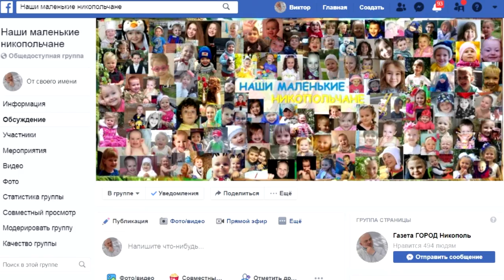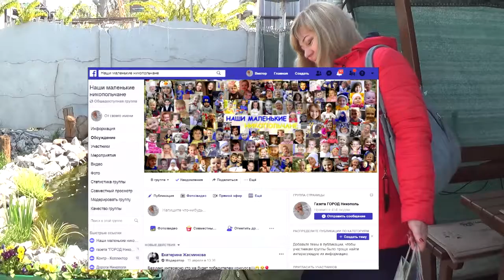город Никополь : Вручение приза по итогам конкурса в группе "Наши маленькие никопольчане"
группа в ФБ "Наши маленькие никопольчане"

К материалу:

Ваша реклама на сайте газеты "ГОРОД Никополь"

Банк ПАТ "Альфа-Банк"
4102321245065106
Віктор Артеменко

(Реквізити рахунку Номер рахунку 2924701 Валюта рахунку UAH Банк ПАТ "Альфа-Банк"МФО Банку 300346ЄДРПОУ Банку 23494714 ІПН 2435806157 Призначення платежу Поповнення карткового рахунку № 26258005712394 Артеменко Віктор Анатолійович)

Банк "Приватбанк"
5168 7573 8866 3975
картка ПБ співробітниці редакції
Оксани Зеленяк